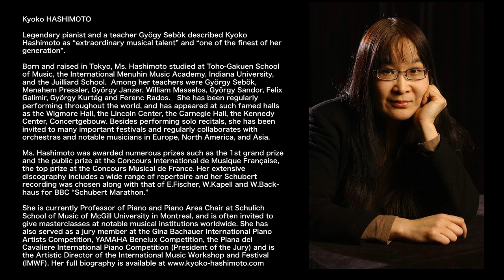Kyoko Hashimoto Plays Beethoven: 12 Variations on the Russian Dance from 'Das Waldmädchen', WoO 71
●Recording from CD "La danse des B..."
Label : Live Notes / Catalogue Number : WWCC-7747

Kyoko Hashimoto, pianist

The legendary pianist and a teacher, Gyögy Sebök described Kyoko Hashimoto “extraordinary musical talent” “one of the finest of her generation”.

Kyoko Hashimoto was born in Tokyo and began to study the piano at the age of three. After graduating from the Toho-Gakuen School of Music in Tokyo, she studied at the International Menuhin Music Academy, Indiana University and the Juilliard School. She received full scholarships from the Menuhin Academy and the Juilliard School. Among her teachers were György Sebök, Menahem Pressler, György Janzer, William Masselos, György Sandor, Felix Galimir, György Kurtág and Ferenc Rados.

She has been regularly performing throughout the world, so far in more than 25 countries, including many major cities and halls such as the Wigmore Hall in London, the Lincoln Center and the Carnegie Hall in New York, the Kennedy Center in Washington D.C., Concertgebouw in Amsterdam, etc. She has been invited to many important festivals including the Prague Spring Festival, the Lockenhaus Chamber Music Festival, the Kuhmo Chamber Music Festival, the Pacific Music Festival and the Saito Kinen Festival. Besides performing Solo recitals in many countries in Europe, North America and Asia, she has performed Concertos with distinguished orchestras such as the Prague Chamber philharmonic Orchestra and the Belgrade Philharmonic Orchestra. She has performed over 1000 works from pre-Baroque to pieces written very recently. She has performed on Harpsichord, Fortepiano and other Keyboard instruments in addition to modern piano. She has performed as well many duo recitals with Ruggiero Ricci(Vn), Thomas Zehetmair(Vn) and Antonio Meneses(Vc), and duo and chamber music concerts with artists such as Sandor Vegh(Vn), Mischa Maisky(Vc), Jean-Jacque Kantorow(Vn), Aaron Rosand(Vn), Ralph Kirshbaum(Vc), Steven Isserlis(Vc), András Adorján(Fl), Patrick Gallois(Fl), Maurice Bourgue(Ob), Hansjörg Schellenberger(Ob), Barry Tuckwell(Hr), Atar Arad(Va), Anthony Marwood(Vn), Nobuko Imai(Va) Sergio Azzolini(Fg), Isabelle van Keulen(Vn), Chantal Juillet(Vn), Hermann Baumann(Hr), Regis Pasquier(Vn), Matt Haimovitz(Vc) and Bruno Giuranna(Va).

Ms. Hashimoto was awarded numerous prizes such as the 1st grand prize and the public prize at the Concours International de Musique Française, the top prize at the Concours Musical de France, and the special prizes at the Budapest International Music Competition and at the Spohr International Competition. She has recorded many times for TV and radio all over the world including a series of 20 works by Beethoven for Dutch radio. She has been a frequent performer for CBC (Canada) and BBC (UK) and in 2012, she was chosen as representative performance for the Schubert Impromptus together with Edwin Fischer, William Kapell and Wilhelm Backhaus for BBC “Schubert Marathon”. She has also made more than a dozen CD-recordings, including the early piano pieces (all the Preludes+4 pieces) by Messiaen, 34 piano pieces by Schumann, 24 Preludes by Scriabin combined with 24 Preludes by Shostakovich, 4 Impromptus by Schubert, 12 Preludes Book II by Debussy as well as Partita by Bach, variations by Beethoven, 16 Waltzes by Brahms, Dance Suite by Bartók and Mazurkas by Blumenfeld.

She is Professor of Piano and Chair of Piano Area at McGill University in Montreal, Canada, and was on the piano faculty and the chamber music faculty of the Utrecht Conservatory in Holland for 12 years. She has been invited many times as a visiting professor at the European Mozart Academy in Poland and in the Czech Republic and at the International Chamber Music Academy in the Czech Republic, as well as at the Guildhall School of Music and Drama and the Trinity College in London, the U.K.. She served as an International Jury member for many competitions such as the Gina Bachauer International Piano Artists Competition, CMC Stepping Stone Competition, Montreal International Piano Competition and YAMAHA Benelux Competition. She has been the Artistic Director of the International Music Workshop and Festival (IMWF) in the Czech Republic, Germany and in Portugal since 2004. She has also given master classes in France, Austria, Switzerland, Canada, the Czech Republic, the U.S.A., the UK, Holland, Germany, Taiwan, Brazil, China, Thailand, and Japan.